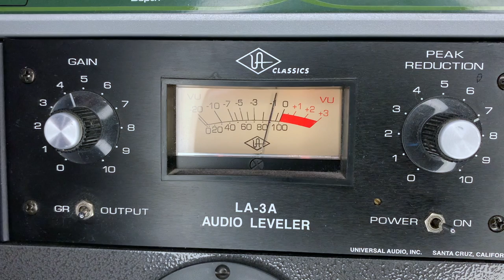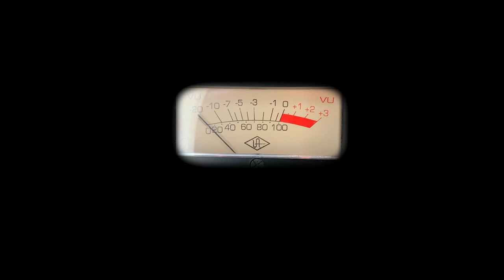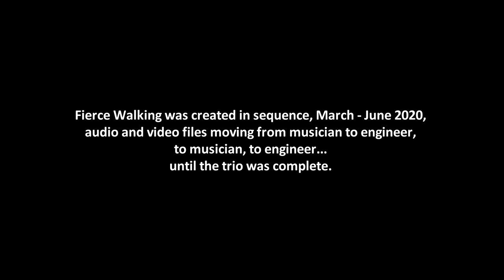Fierce Walking - James Meger • Adrian Avendaño • Karen Ng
James Meger • bass + Adrian Avendaño • drums + Karen Ng • saxophone & clarinet

sound and video engineer: Sheldon Zuharko
producer: New Orchestra Workshop Society (NOW)
Creative Music Series #8 • Group 6/Trio 2
curator: Lisa Cay Miller

About Creative Music Series #8 - Folded Time

36 musicians, 2 engineers
3 countries, 2 continents
36 improvised recordings
2 large ensemble works

From March to June 2020, during the most intense period of lockdown and the uncertainty of the Covid-19 Pandemic, 38 artists collaborated through time folding / folding time.

Isolated musicians improvised in their homes in sequence; files moved from musician to engineer, to the next musician and so on…. Improvisers created in the present, imagined what might come and responded to what had occurred. Engineers layered the performances in stages, creating architectural master halls from the sonic and visual material of the musicians' locations. The result was 38 films. The passion, generosity, vulnerability, humour and strength in films document artists transcending separation through collaboration.

We gratefully acknowledge that the NOW Society makes music on the unceded traditional territories of the xʷməθkwəy̓əm, Skwxwú7mesh and səlil̓wətaʔɬ Nations. We collaborate with artists from all over the world.